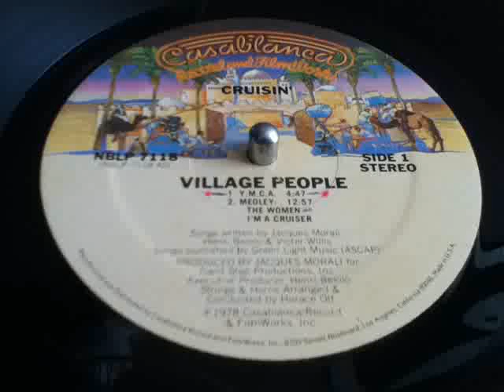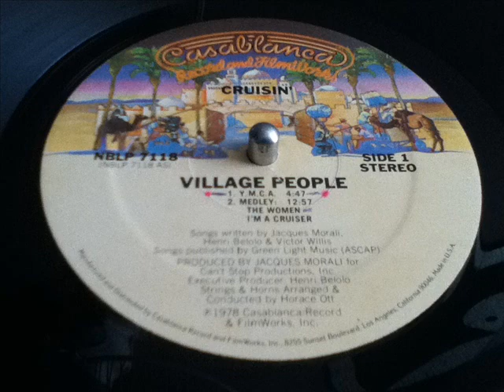VILLAGE PEOPLE- ''MEDLEY'' THE WOMAN & I'M A CRUISER